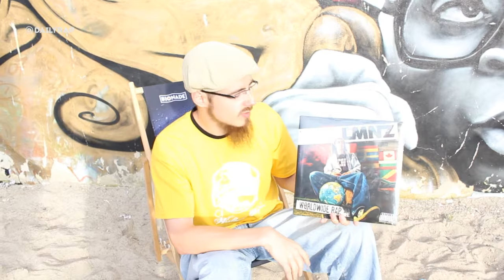LMNZ und sein Kollaborationsexperiment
Auf der Graffitibox Summerjam versuchte LMNZ ein Experiment. Bewaffnet mit einem Beat und einem Aufnahmegerät vorderte er mehrere Künstler auf 4 Bars zu rappen und fügte diese anschließend zu einem Track zusammen. So entstand ein außergewöhnlicher Track!

Die Künstler:

LMNZ
Main Moe
Chefket
Damion Davis
Miss Flint
David Pe
Dissziplin
Phaeb
Simple One
Hiob
MC Mirror
Souleez
BattleBoi Basti